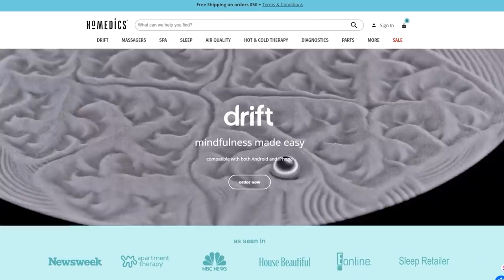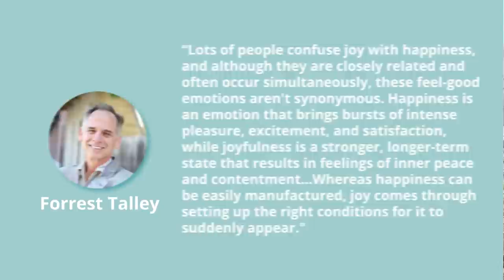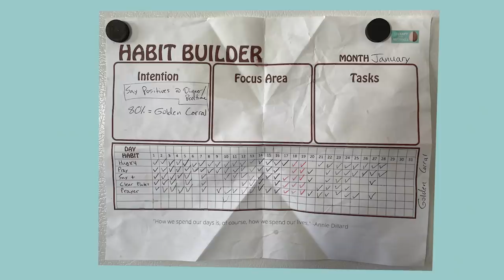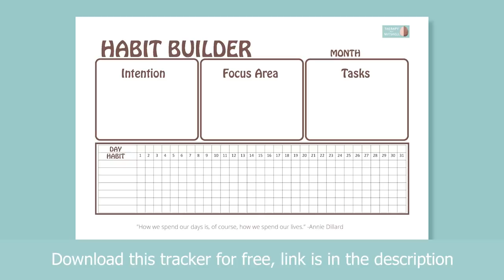Daily Habits of Happy People: How to Be Happy (3/3)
You can learn the daily habits that happy people use to foster a lasting happiness. These are skills that you can develop. In this video we'll talk about 14 daily habits that happy people practice to create more joy in their lives.
I don’t know about you but the pandemic has seemed to make it harder to feel joy. We spend less time doing things with people we love, we stay home, a lot of people feel depressed, anxious, lonely, tired, or bored.

So let’s get our joy back, let’s stop waiting for something to change before we can feel happy again. Here’s my list of 14 things that I start trying when I want to increase my joy and happiness. And I’m not just talking about coping skills or stuff that feels good in the short term, in my opinion, these are skills that foster a sense of lasting happiness because they line up with the kind of person I want to be.